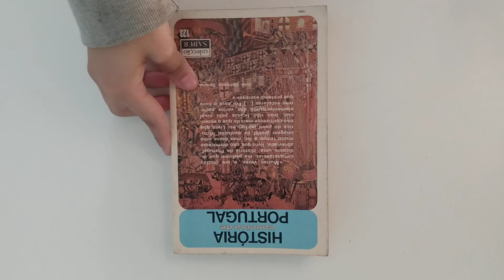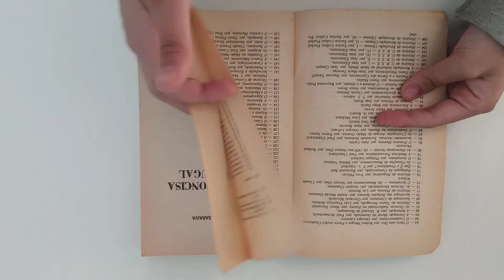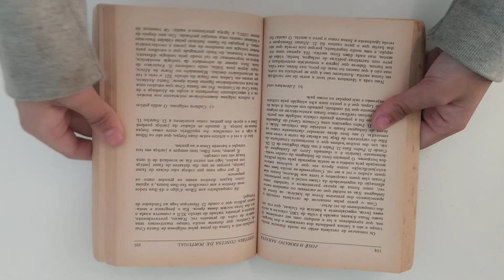História Concisa de Portugal, José Hermano Saraiva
"História Concisa de Portugal" é uma obra de José Hermano Saraiva que oferece uma visão abrangente e acessível da história de Portugal, desde os tempos pré-históricos até os dias atuais.
O autor destaca eventos, personagens e períodos significativos, proporcionando um panorama claro e didático para leitores interessados na história portuguesa.

 Deixe seu comentário  com mais sugestões de vídeo de livros .👇👇👇👇👇👇